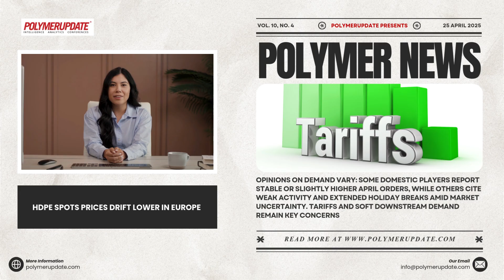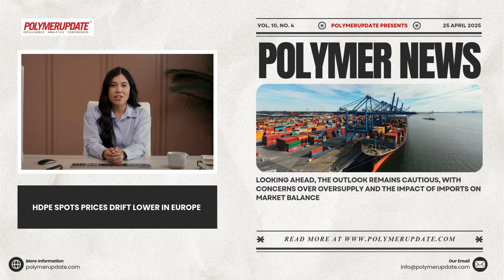Polymer News: High Density Polyethylene (HDPE) Spot Prices Drift Lower In Europe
This week, European HDPE spot prices declined, while contract prices held steady. The market is under pressure from competitively priced imports, particularly from the U.S. and Canada, despite a slowdown in regional activity during the Easter holidays.
Ample supply and uncertain demand continue to weigh on the market. Many are offloading inventories ahead of further imports, especially in HDPE and LLDPE grades. LDPE has been less affected due to limited import volumes.
Opinions on demand vary: some domestic players report stable or slightly higher April orders, while others cite weak activity and extended holiday breaks amid market uncertainty. Tariffs and soft downstream demand remain key concerns.
The industry is now focused on May, anticipating a drop in the monthly ethylene monomer contract price (MCP) due to lower April naphtha costs. Despite lower feedstock prices, April contract prices largely rolled over from March.
Looking ahead, the outlook remains cautious, with concerns over oversupply and the impact of imports on market balance.